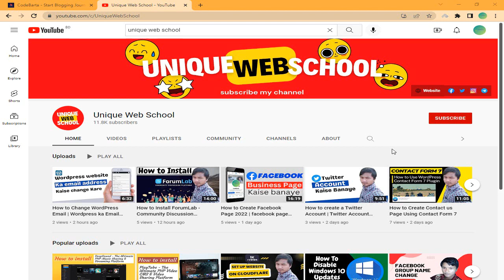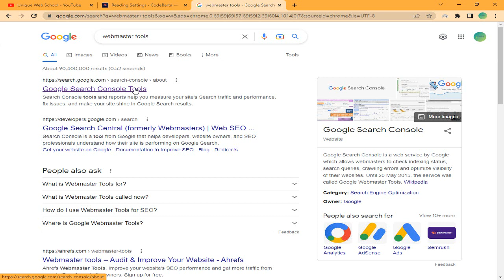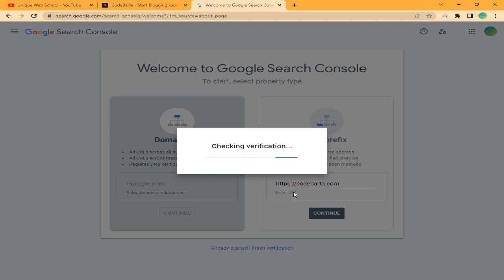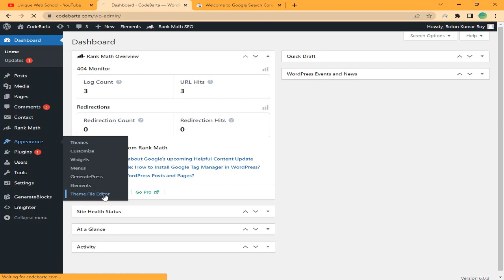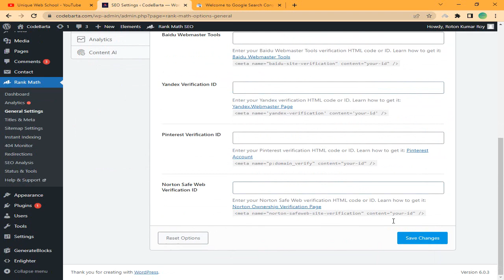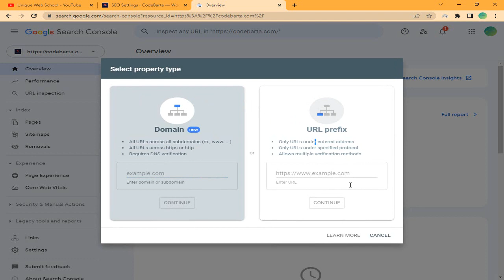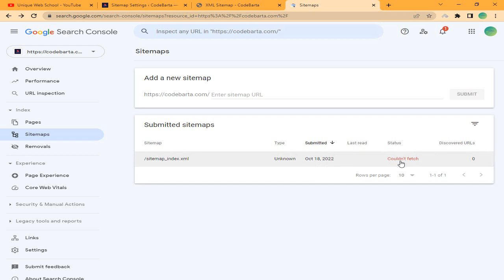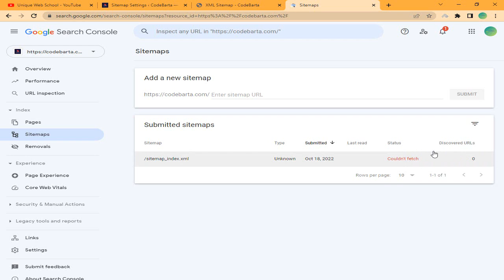How To Use Search Console | Website ko Google Search Console me Add kaise kare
Hello friends, you are warmly welcome Unique Web School. Today's topic is, website ko google search console me add kaise kare.

☐ Liked?